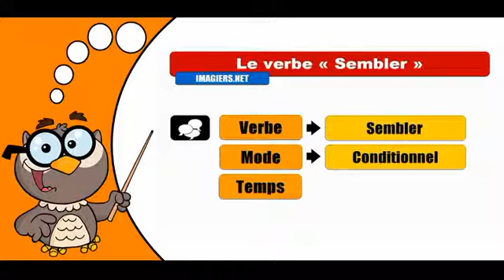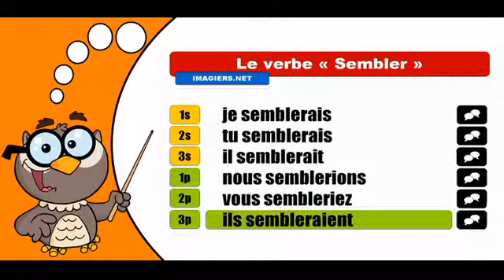學習法語共軛 # Sembler # Conditionnel Présent